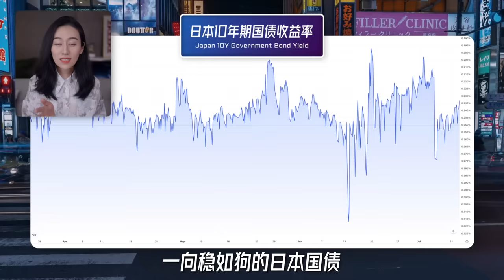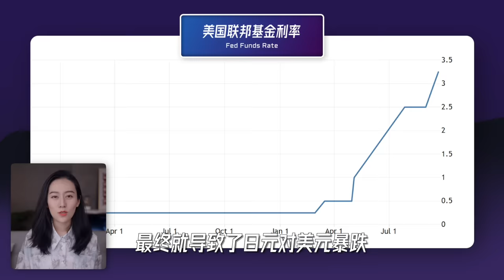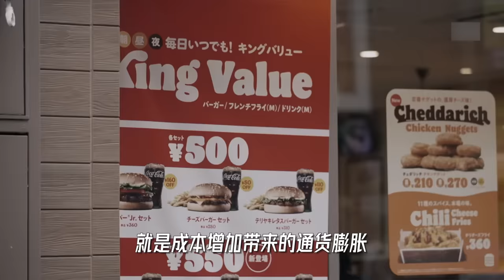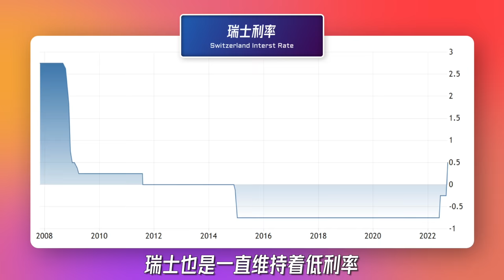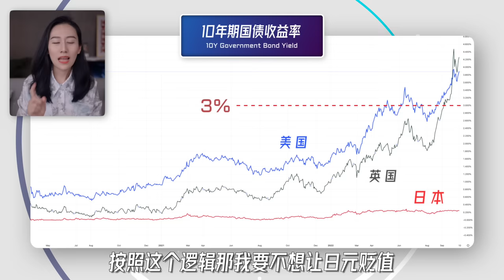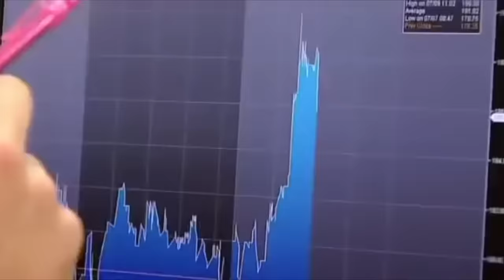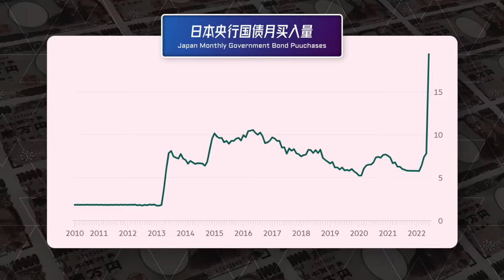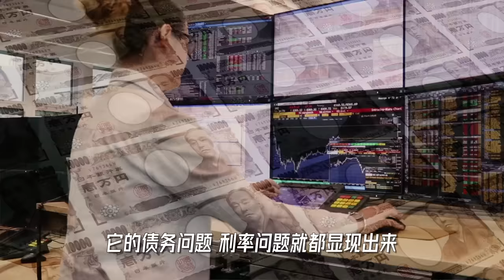日元崩盘，日本国债闪崩的背后...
今天填坑 --- 日本3来啦！聊聊最近日本国债和日元崩盘。
日本系列3部曲就算画上一个小句号了~ 这期内容有点干，大家可以先喝点水 别噎着 :)
我的创业公司：Offer帮 - 求职学习平台